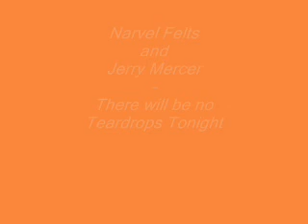Jerry Mercer - There Will Be No Teardrops Tonight.wmv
Rockabilly